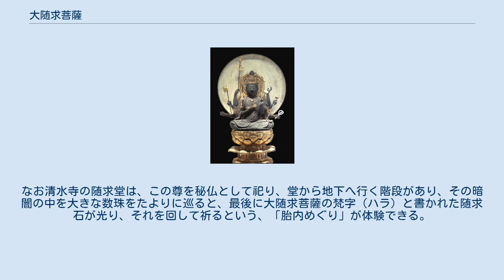大随求菩薩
大随求菩薩 大随求菩薩（だいずいくぼさつ）は、仏教、特に密教における菩薩の一尊である。
 胎蔵界曼荼羅の蓮華部院に在す。
観音菩薩の変化身とされる。
原名は、法術・護符・僕婢などの意を持つことから、この菩薩を念じてその真言を読誦すれば、衆生の求願に随い施し与えるをもって随求と名づける。
またその真言を随求陀羅尼という。
この尊の真言には息災・滅罪、特に求子の功能が歓ばれて平安時代以降に隆盛になったが、単純に真言を唱えるのみで、あまり尊格としては重んじられなかったため、本尊とされることは少ない。
 曼荼羅の姿形には、身は黄色で宝冠があり、その中に化仏がある。
慈悲・円満相で八臂を持ち、右手に五鈷杵・剣・鉞斧・三股戟、左手には法輪を載せた蓮華・索・宝幢・梵篋と、両側に林立し蓮華に座す。
ただし持物に多少相違がある。
 宋の法賢が訳した『瑜伽大教王経』には、四面八臂で各三眼で、梵篋の代わりに弓箭をもつ姿であると説いているが、日本には伝わらず、また一説にこの尊の教令輪身を無能勝明王とするので、その形像であるとも考えられる。
 経軌には、『大随求陀羅尼経』2巻、『随求即得陀羅尼経』、『大随求八印』がある。
また他に『随求即得真言儀軌』と『大随求懺悔法』もあるが、 これは偽経とされている。
 観心寺にはこの尊の図画が鎌倉時代のものとして唯一残されている。
なお清水寺の随求堂は、この尊を秘仏として祀り、堂から地下へ行く階段があり、その暗闇の中を大きな数珠をたよりに巡ると、最後に大随求菩薩の梵字（ハラ）と書かれた随求石が光り、それを回して祈るという、「胎内めぐり」が体験できる。